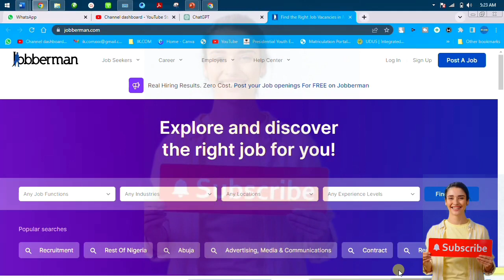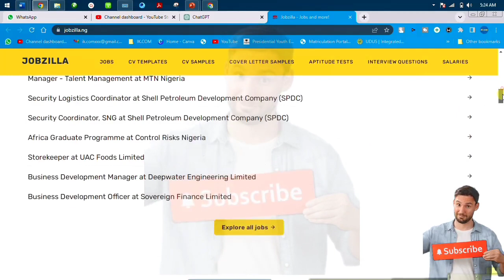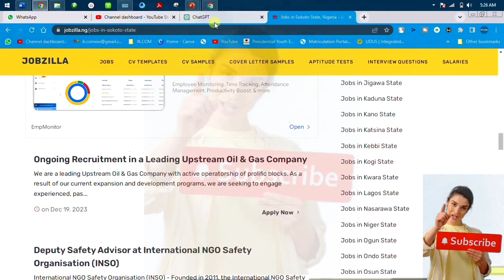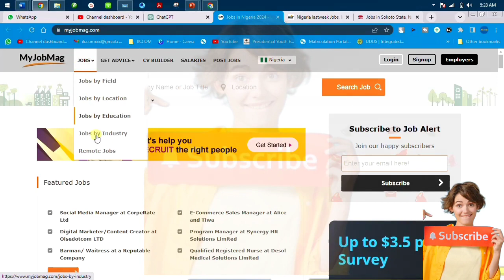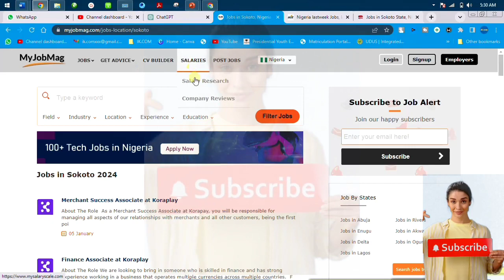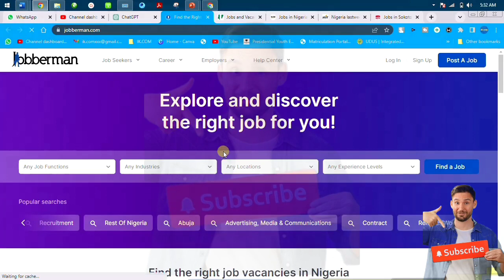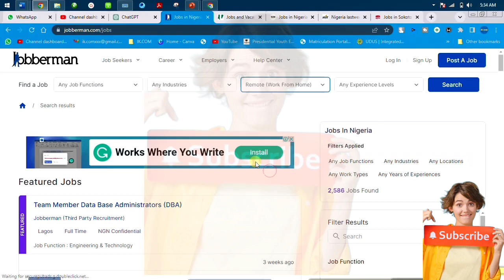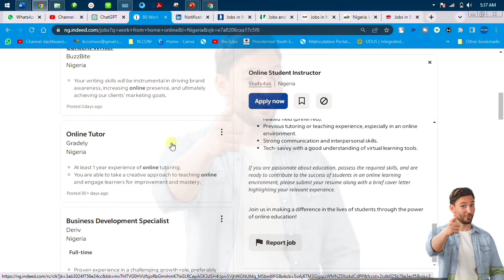Five (5) Website Always Hiring For Remote Jobs With High Salary in Nigeria, 2024 (Fast Jobs Site)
Latest Jobs Sits in Nigeria, 2024 (Fast Jobs Site)

Hot Nigerian Jobs: Website 01:57

MyJobMag: Website 04:40

Naija Hot Jobs: Website 06:27

NG Careers: Website 08:49

LinkedIn Nigeria: Website 10:24

Indeed Nigeria: Website 12:18

Bonus: 12:18

Outro 14:38

▬2. 01:59
▬3. 02:57
▬4. 03:30
▬5. 04:00
▬6. 05:00

▬▬Video Tags.▬▬

                                  ▬▬ Credit and Appreciation To ▬▬
👉▬▬ Video Editing Software KineMaster Pro / ActivePresenter
IK.COM,ik.com,Latest Jobs Sits in Nigeria,Latest Jobs Sits in Nigeria 2024 (Fast Jobs Site),Earn In Dollar From Your Home jobsLatest Jobs Sits i,Latest Jobs Sits in Nigeria 2024,Website Always Hiring For Remote Jobs With High Salary,Website Always Hiring For Remote Jobs,Top 10 free job posting sites in Nigeria you should know about,Top 10 free job posting sites in Nigeria ▬▬▬▬▬▬▬▬▬▬▬▬▬▬▬▬▬▬▬▬▬▬▬▬▬▬▬▬▬▬▬▬▬